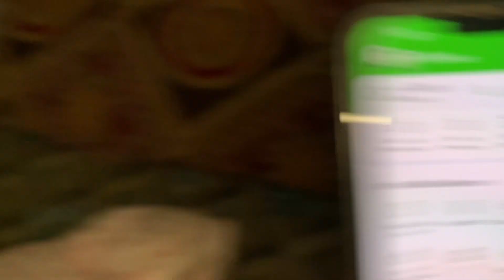NAMM DIRT TEMPLE KAMM PIMPBALL 🤬 || Vai Lai Full Support ❤️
Gadgets Used:
Iphone 10XR

Cameraman :
Me
Myself

Keep supporting guys goodnight,

Namaskar.